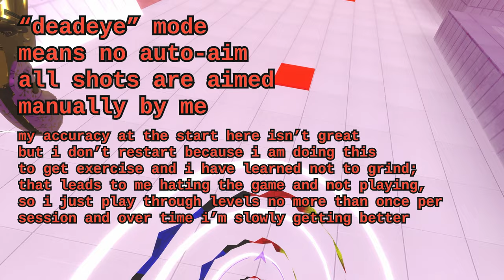Pistol Whip OLD WR - Full Throttle Dual Revolvers Deadeye Nobeat Hard (364,200)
just don't get hit